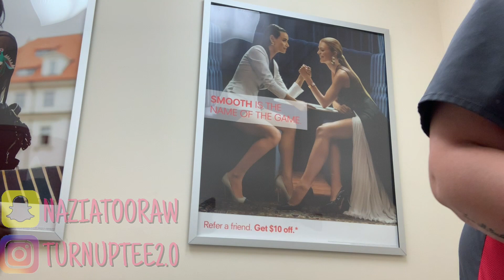MY VERY FIRST BRAZILIAN WAX | IT WAS PAINFUL!!!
Welp, I'm 25 years old and just got my first Brazilian Wax!!! Would I go again?!

FAQs
Name: Te’Nazia (Nazia)
Age: 25
Camera: iPhone XS Max
Editor: iMovie